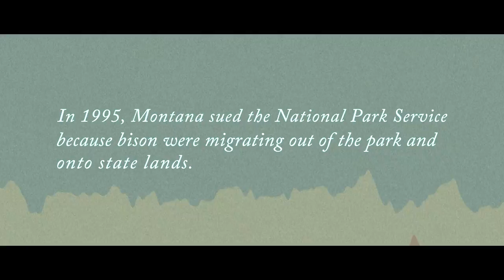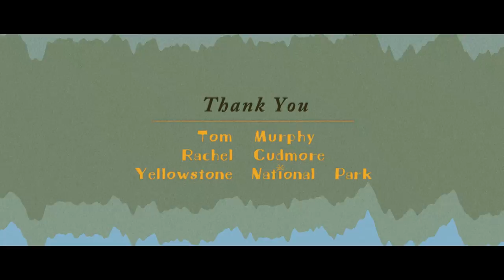No Assignment: Yellowstone's Unofficial Photographer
Tom Murphy has been photographing Yellowstone for over 40 years. But assignments aren't his thing, so he's constantly searching for something different to set his work apart.

Some Call It Home shares stories about people who protect and promote nature and wildlife coexistence. In our first collection of shorts, we visited Yellowstone National Park with an acclaimed natural history photographer, park ranger, trails superintendent and geologist.

Featuring Tom Murphy
Created by Nick Stone Schearer
Cinematography by Nick Stone Schearer & Ian Ziatyk
Special Thanks to Rachel Cudmore